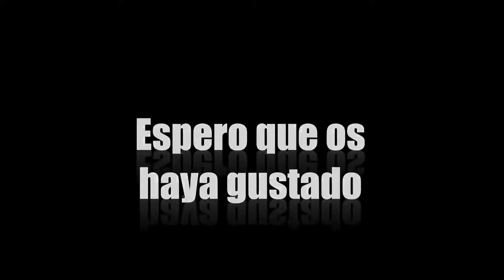La Vida de Stifler #4 - De Vuelta a Casa